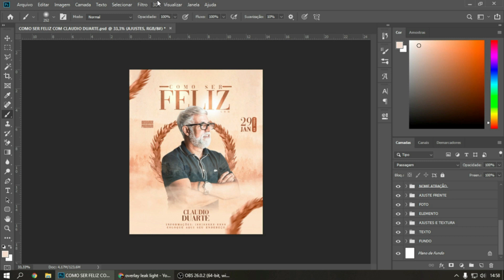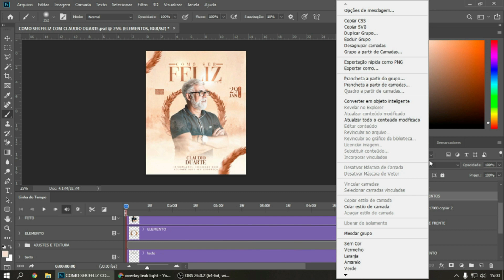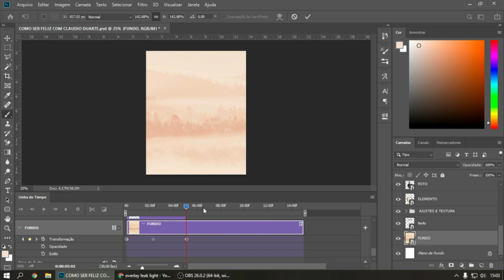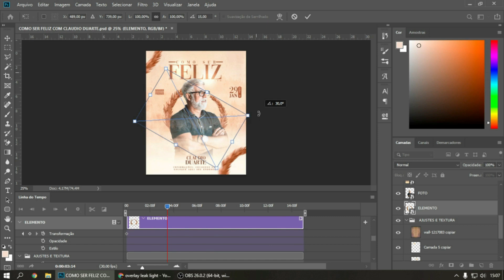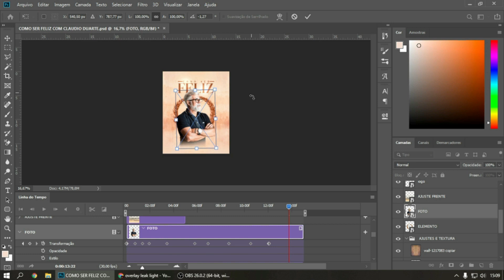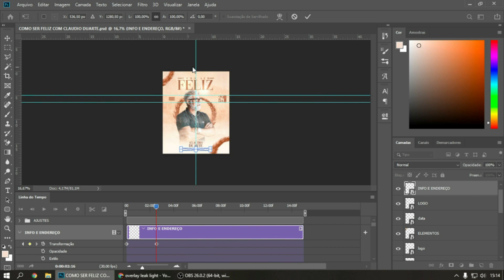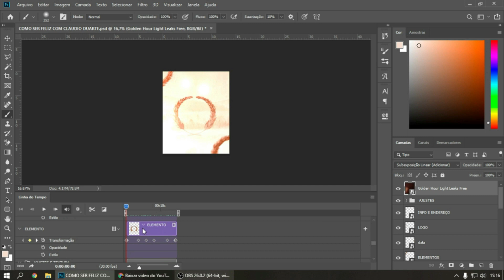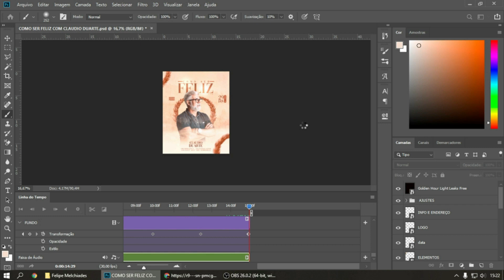COMO FAZER FLYER ANIMADO SEM USAR O AFTER EFFECTS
✅Pack Free 10 artes de Eventos

✅ Pack Food Oferta Imperdível
+ 100 Psd's Editáveis por apenas R$9,90

✅ PRA QUEM TRABALHA COM O CANVA TEMOS NOSSO PACK EVENTOS + 50 ARTES EDITÁVEIS DISPONIVEIS PARA VOCÊ!

FLYER CARNAVAL
Arte Carnaval
Como fazer flyer animado
Fazer Flyer animado no photoshop
Flyer animado after effect
Flyer animado
Como fazer flyer
FLYER PAGODE
FLYER TARDEZINHA
FLYER CARNAVAL
TEMPLATE CARNIVAL
FLYER RAVE
SPEED ART PHOTOSHOP
AGENDA SERTANEJA
FLYER SERTANEJO
PSD FUNK
FLYER FUNK
TEMPLATE RAP
FLYER PROJOTA
FLYER LUAU
FLYER HIP HOP
FLYER SERTANEJO
FLYER SÃO JOÃO
FLYER FESTA JUNINA
PSD FREE,
FLYER FREE
TEMPLATE FREE
Flyer Carnaval,
video flyer
Whinderson Nunes
Tirulipa
Carlinhos Maia
Gkay